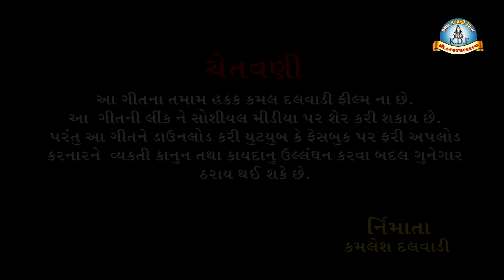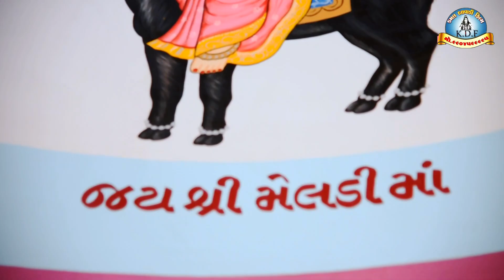મેલડી માં ની આરતી, બળદેવ ઠાકોર. Meladi ma ni Arti. Baldev thakor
Kamal Dalwadi Films presant.. Meladi mataji ni aarti. *કમલ દલવાડી ફિલ્મ* રજુ કરે છે. મેલડી મા ની જોરદાર આરતી
       *મેલડી માતાજી ની આરતી 🌹*

🌈 Producer :- Kamlesh Dalwadi
 *🎙Singer :-Baldev Thakor*
🖊 Lyrics :- Kamlesh Dalwadi
🕺Artist :- Baldev Thakor
👉 Label :- Kamal Dalwadi Films
💻 Editor :- Pravin Kanzariya Red studio
📹 Video Director :-Ashvin Kanzariya Kamlesh Dalwadi
🔊 Recording :- નિતીન સાધુ